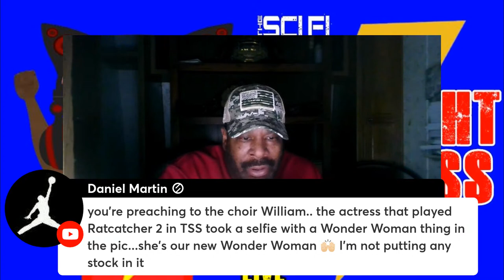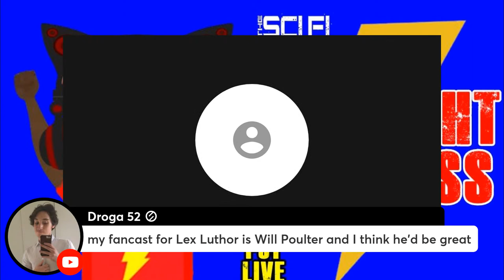The Sci Fi Center LIVE , Open Mic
Not specific topics , you you all and me for 45 minutes!